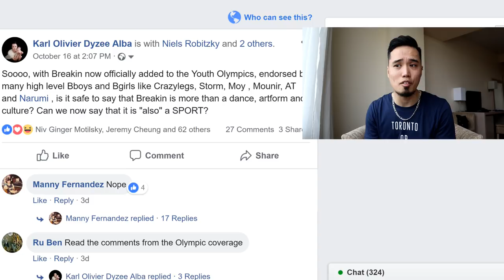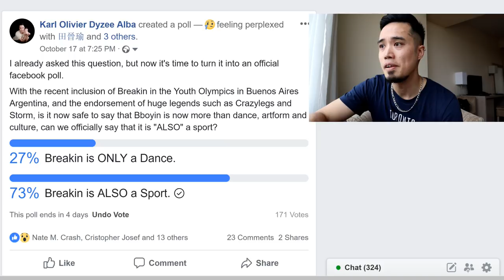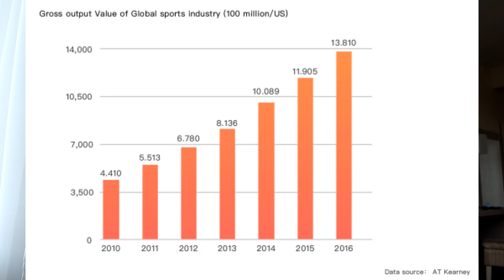Why the Label "SPORTS" Really Matters for Bboyin | Bboy Vlog | #62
MC Tricer
David Beagle
Nam
TT
Steve & Lewi